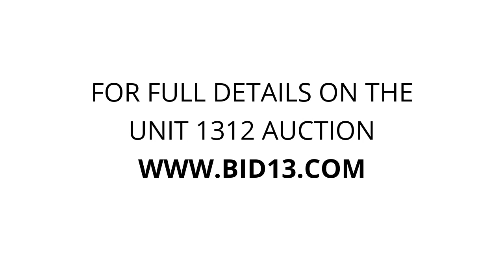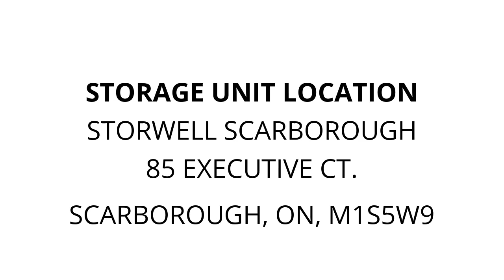Storwell Scarborough - Unit 1312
householf, baxes, containers, small, furniture, Miscellaneous-Items